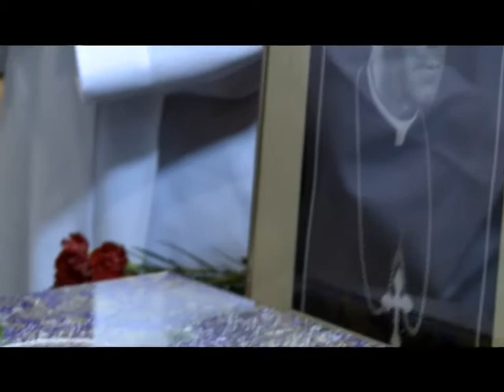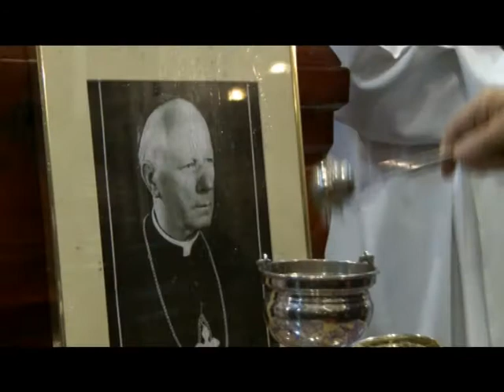Pokop škofa Rožmana - slovesnost